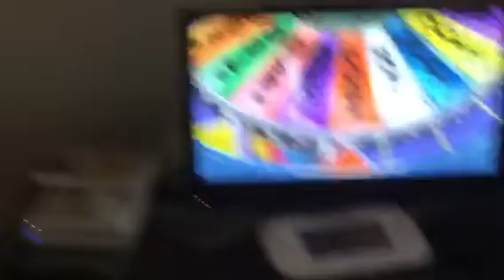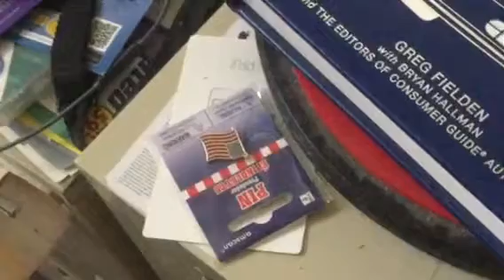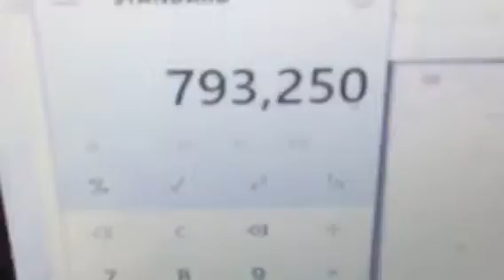Wheel of Fortune Nintendo Wii (iPad Version) (Game 11) (Part 3)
Here is Part 3 and Final of my 11th Game of my iPad version of Wheel of Fortune for The Nintendo Wii, I won my game! See you in Game 12!

Note: My total so far is $893,700 cash and Prizes!